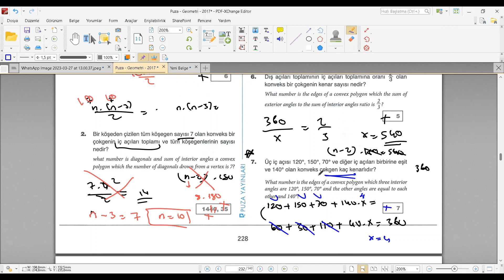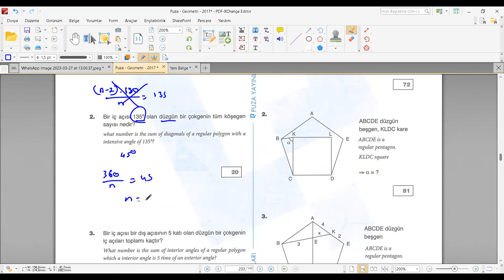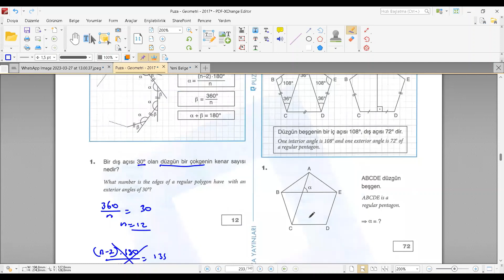DÜZGÜN ÇOKGEN SORU ÇÖZÜMLERİ | GEOMETRİ | (2023)